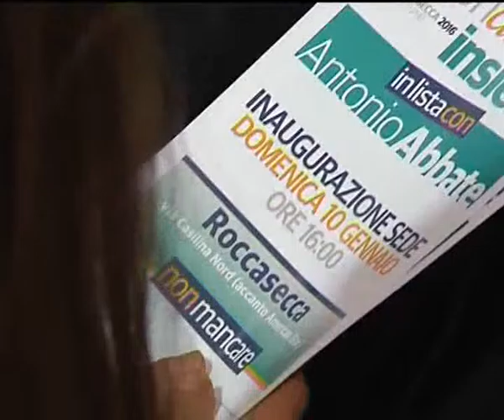ROCCASECCA: ANTONIO ABBATE PRESENTA CANDIDATURA SINDACO del 08-01-2016